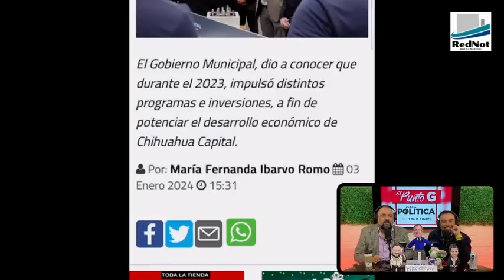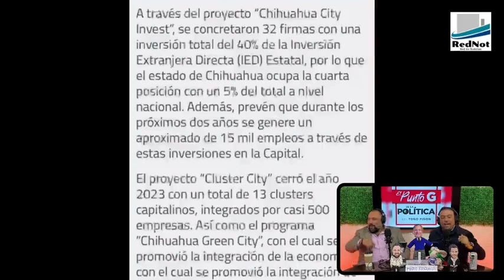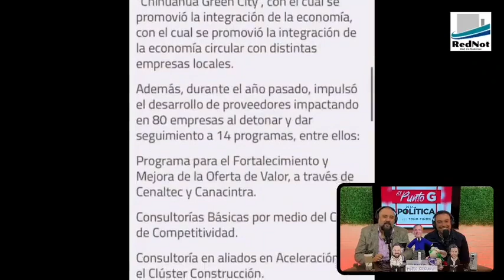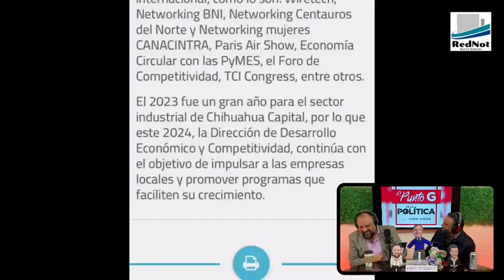Ofrece espejitos y los anuncia en Tiempo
Volviendo al tema de un Marco Bonilla vendiendo espejitos por medio de agencias de publicidad que antes eran medios de comunicación, ahora resulta que las transnacionales que vienen a asentarse en el país son por mérito de Bonillita 😂. Chequen nada más esta nota, que parece informe del Banco Interamericano de Desarrollo y no un simple boletín, de un simple municipio, de un alcalde muy simplón...